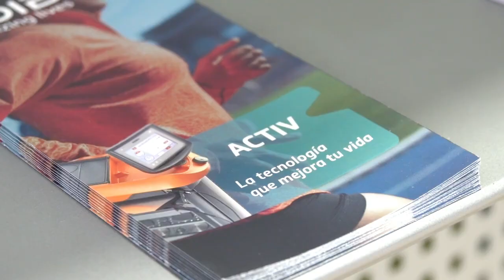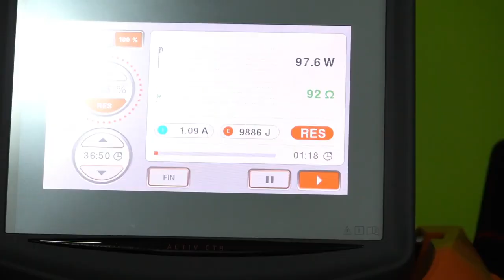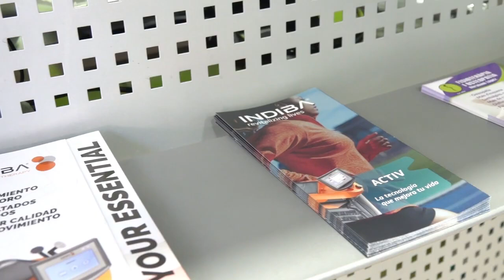INDIBA ABRAHAM LÓPEZ